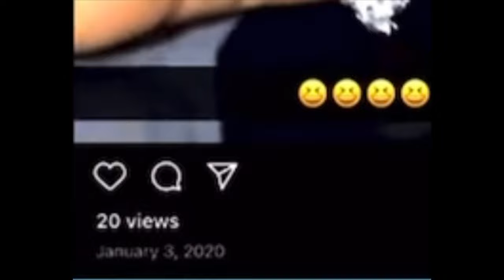Fulton County Employee Accused Of Smuggling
An employee by the name of TreQuera Lashell Ford has been accused of smuggling drugs at the Fulton County jail. It all started Saturday. She is a contracted medical assistant for the jail. According to the police, she returned to work smelling like marijuana. A security guard named Lucinda questioned her. That is when Trequera ran out of the doors to her black Nissan. Before that happened, she was already being watched for having conversations with the inmates in the jail. When the guard asked her, she said no she hadn’t been smoking. Later, she admitted to smoking with the windows down. They also have videos of her smoking weed on her Instagram page. Although the dates show 2017 and 2020, it still The 24-year-old is faced with 5 felony charges because she left her bag behind. Let’s take a look at what all she had.

The deputies also have a recorded phone conversation of her speaking with the inmates. She stated, “I bought saran wrap and coffee—I know what I am doing. We have to be careful what we post on the internet because we don’t know who is watching or when it will be used as evidence for certain situations. Now, she may go to prison for trying to smuggle drugs to inmates.